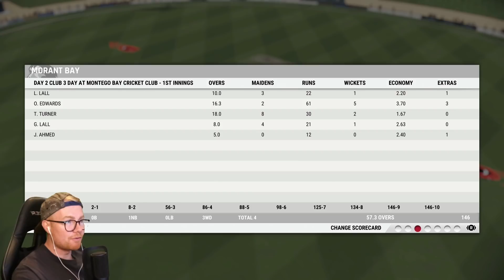CRICKET 22 | THE HARDEST CAREER MODE EVER #9 | World's Best Wicketkeeper?!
Hey team, and welcome back to the "Hardest" career mode ever! In today's episode we get around our keeper who is apparently superman. Enjoy! xo

Special thanks to the Elite Scenes members: Elliot Tapai, Josh Cook, Edstar, DanMeister94, Rob, Tony Moore, RichieRich 89 and Luke Kelly!

Huge thanks to the Marvellous Scenes members: Mythical_Flare, William Kale, Kratzy76au, & Joshua Mathewson!